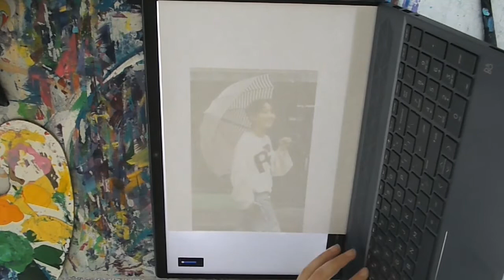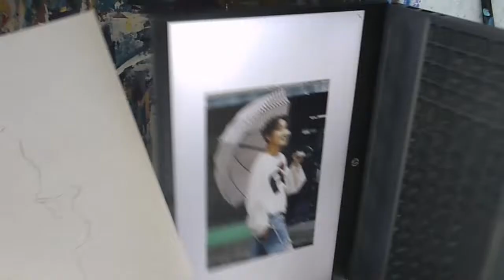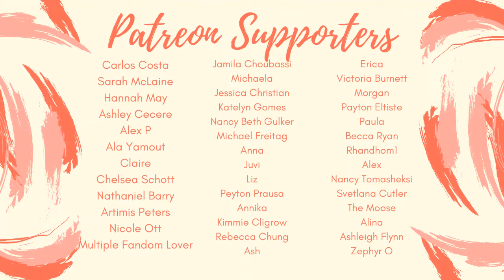Making Silhouette Pieces!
This is how I make my silhouette paintings! This was so fun!